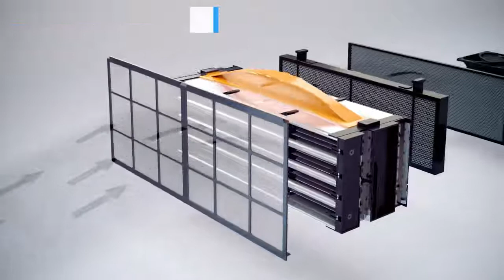Обзор воздухоочистители с электростатическим фильтром Timberk серии Edelweiss